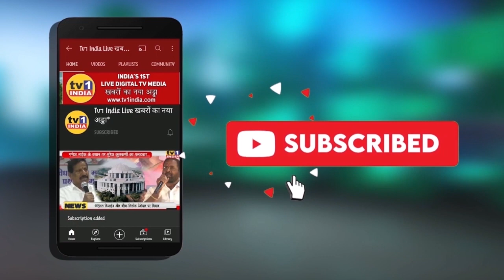Vijay Nahata Uncut | आयुक्त से मिलकर क्या बोले शिवसेना नेता विजय नाहटा